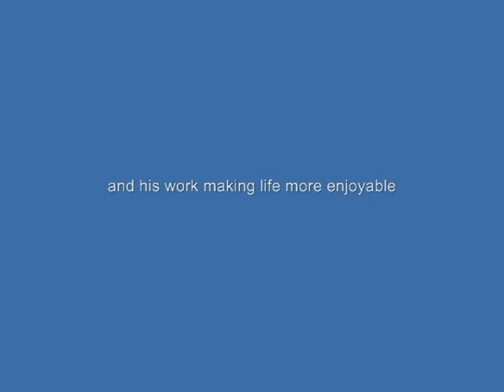Adrian Montrose Hope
See many other clips of Mr. Hope in this playlist. One of two hand tricks performed by Adrian Hope. He was the President of the Metis Association of Alberta in 1961. This was recorded in 1979 at the Federation of Metis Settlement Associations' conference by D. Wall at Hinton Alberta.